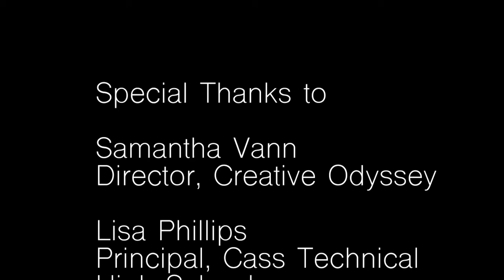Cass Tech Jazz Band and Creative Odyssey Spring Concert 2021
Virtual spring concert presented for the residents of the Theresa-Maxis Assisted Living Facility in Detroit, featuring members of the Creative Odyssey Minds On Music Chorale and the Cass Technical High School Jazz Band.

Program:
1. All I Really Need is a Song in My Heart
2. Europa (Earth's Cry Heaven's Smile) Arranged by V. Lopez
3. We Are the World
4. Finesse Arranged by J. Wasson